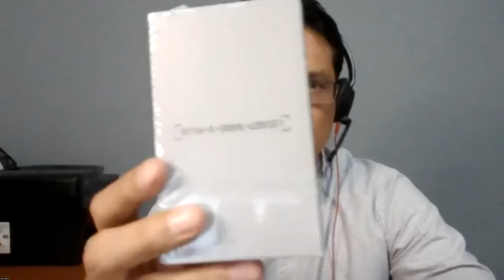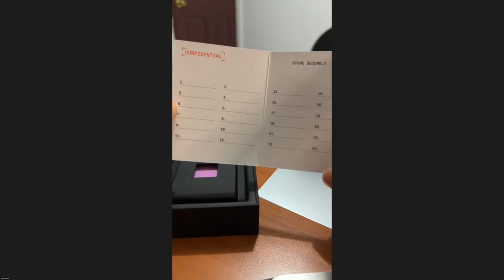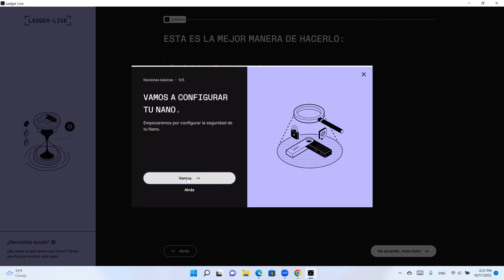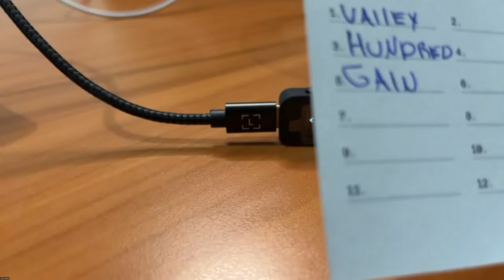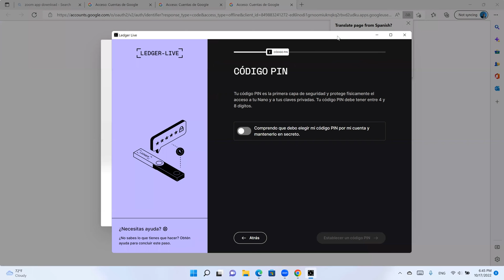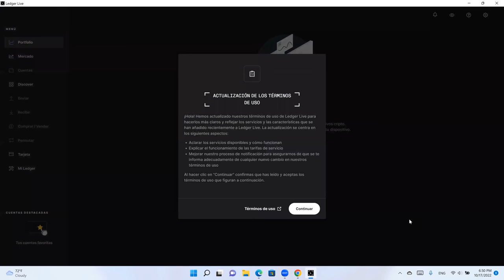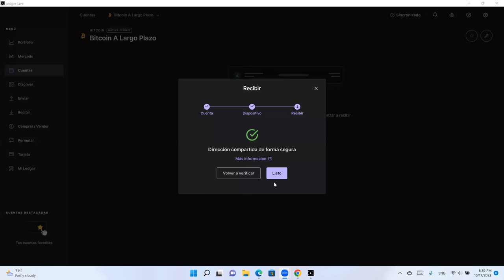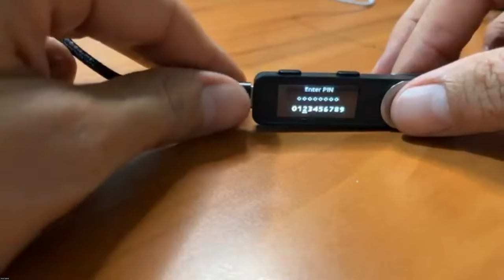5. Bitcoin Hardware Wallet Ledger